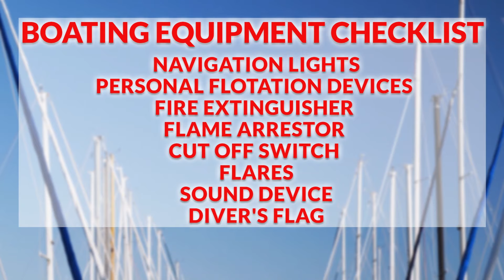Alabama boating deaths on the rise in 2019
Boating deaths on the rise in 2019